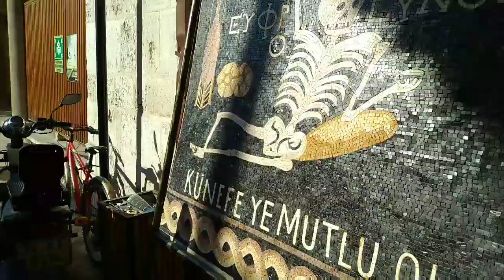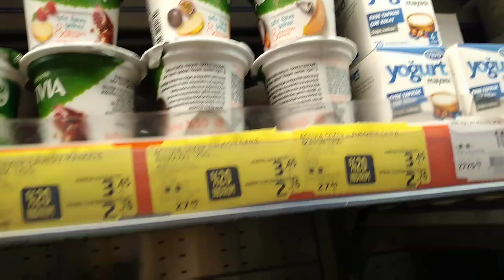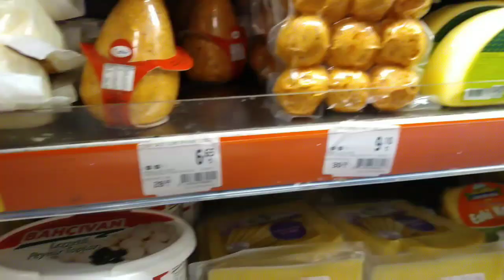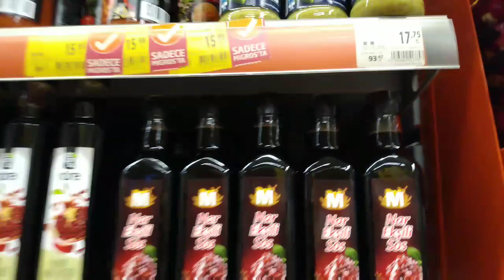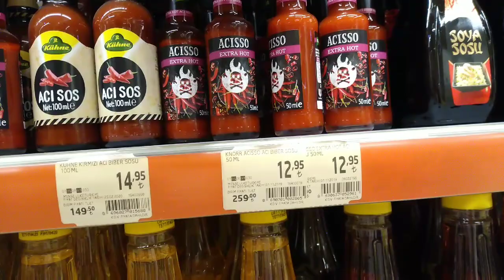Муж в больнице мы на ароматный турецкий рынок🍋Что есть в Мигросе? ТурцияХатай